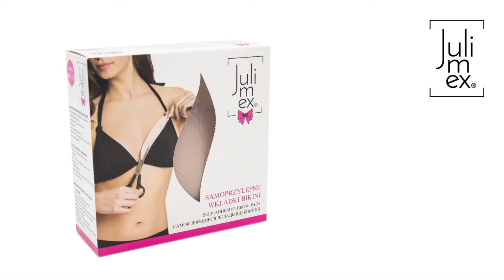Wkładki samoprzylepne do bikini WS-11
W końcu nadszedł czas, by wyjąć z szafy ulubione, klasyczne bikini i wyruszyć na plażę! Wszystko doskonale, tylko Twój biust w miękkich miseczkach prezentuje się niezbyt okazale... Chciałabyś dodać mu objętości i uzyskać bardziej okrągły kształt. To proste dzięki wklejanym do miseczek bikini wkładkom marki Julimex. Piankowe wkładki możesz dowolnie przyciąć, by idealnie pasowały do Twojego bikini. Potem wystarczy zdjąć folię ochronną i wkleić je w miseczki. Różnicę zobaczysz od razu! Pokaż swoją stylizację z wykorzystaniem wkładek bikini używając hashtagu